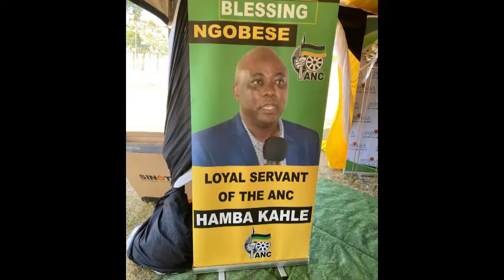CDE THEMBINKOSI NGOBESE FUNERAL SERVICE